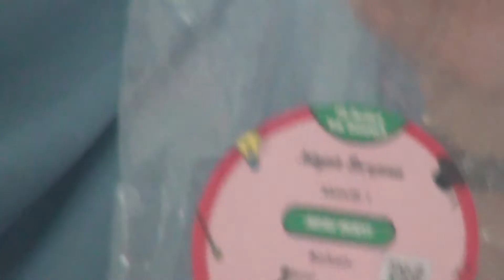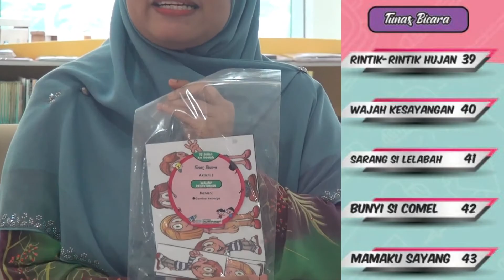Modul & Kit Aktiviti: Bermain dan Kanak-Kanak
Modul dan kit aktiviti yang dibangunkan oleh Pusat Penyelidikan Perkembangan Kanak-Kanak Negara, UPSI sesuai untuk kegunaan taska. Didalam kit ini dilengkapi dengan modul yang merangkumi 6 bidang dalam kurikulum Permata serta aktiviti yang sesuai dengan tahap perkembangan kanak-kanak.

Penyelidik:
Profesor Dr. Sopia Md Yassin
Profesor Madya Dr. Norazilawati Abdullah
Profesor Madya Dr. Bahbibi Rahmatullah
Dr. Mazlina Che Mustafa
Dr. Suzani Mohamad Samuri
Dr. Juppri Bacotang
Warga NCDRC UPSI